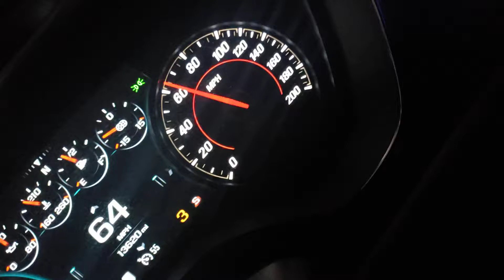Camaro zl1 pull